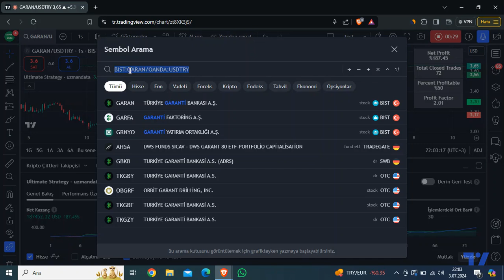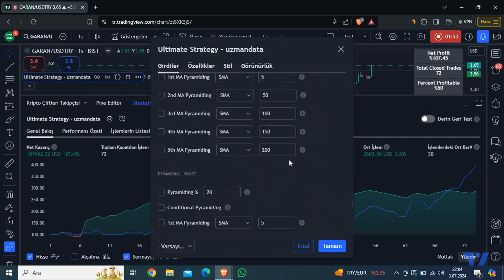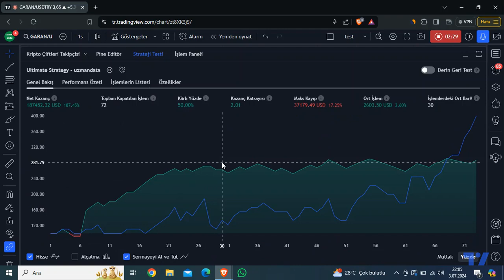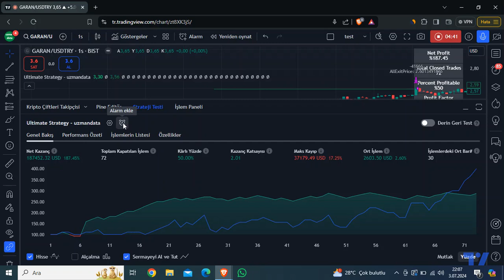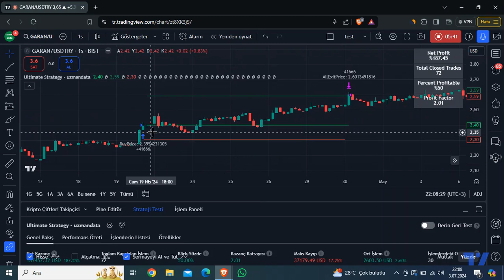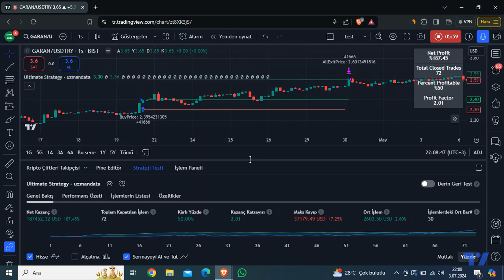GARAN Hissesi Yükseliş Trendine Göre Otomatik Al Sat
Garanti Bankası hissesi üzerinde mum trendi indikatörünü kullanarak örnek bir otomatik alım satım stratejisi gösterdik.

Aynı zamanda alım koşulumuz gerçekleştikten sonrasında örnek bir strateji olarak kar al ve zarar durduk seviyeleri belirledik.

Tüm bu işlemlerin geriye dönük sonucunu test ettik ve paylaştık.

Not: Her dayanak varlığın oynaklığı farklı olduğu için en iyi performansı sağlayan giriş çıkış seviyelerini test ederek optimize edebilirsiniz.

Daha başarılı sonuçlar için siz ne yapardınız? Yorumlarda paylaşın!

YASAL UYARI